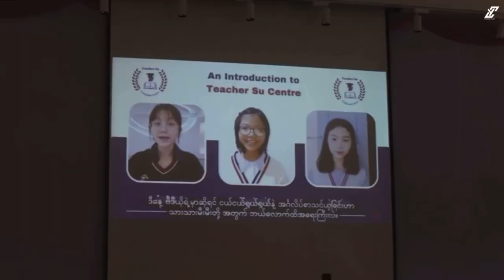Teacher Su Graduation Ceremony & Teacher Su Birthday Party (Nay Pyi Taw 2021) @ M Gallery Hotel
Teacher Su Graduation Ceremony & Teacher Su Birthday Party (Nay Pyi Taw 2021) Starters, Movers, Flyers